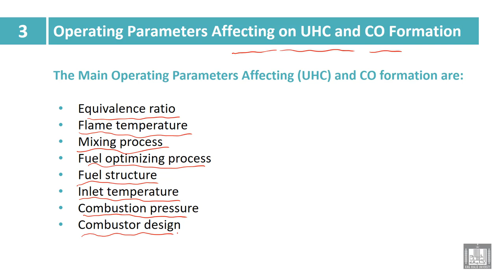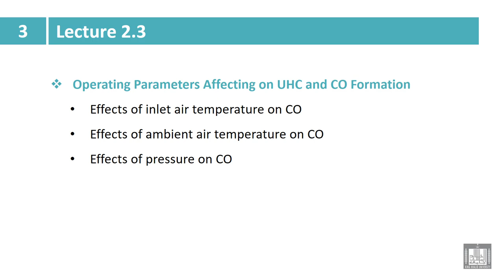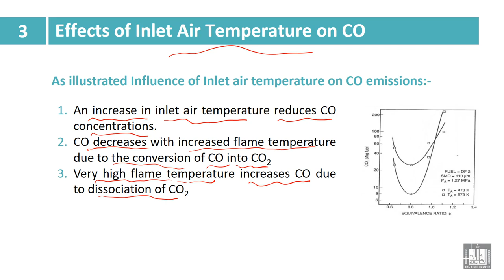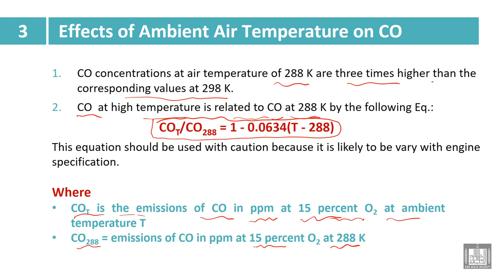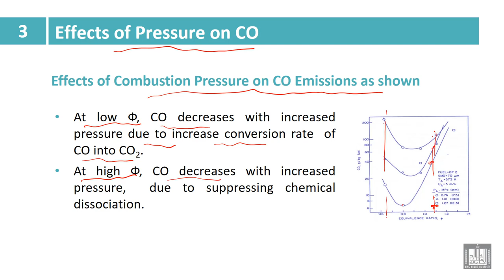Industry and Environmental Pollution | 3-2 | Main Gaseous emissions - 2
الوحدة 3 : Main Gaseous emissions
الدرس 2 : Main Gaseous emissions - 2
Operating Parameters Affecting on UHC and
CO Formation
• Effects of Equivalence Ratio on CO
• Effects of inlet air temperature on CO
• Effects of ambient air temperature on CO
• Effects of pressure on CO